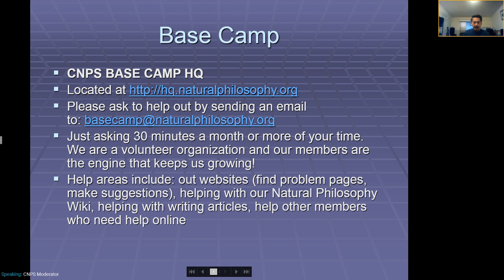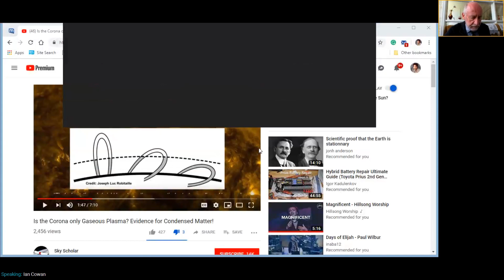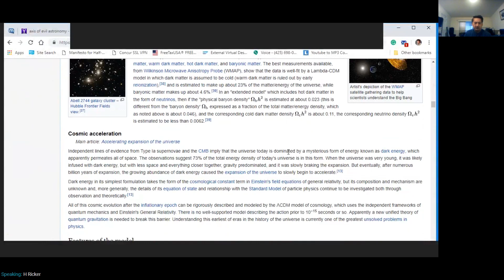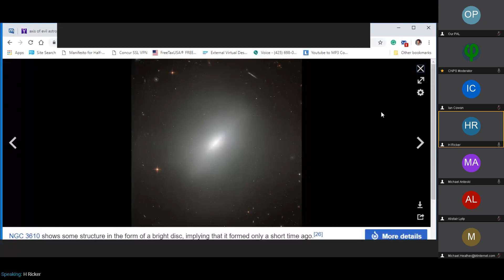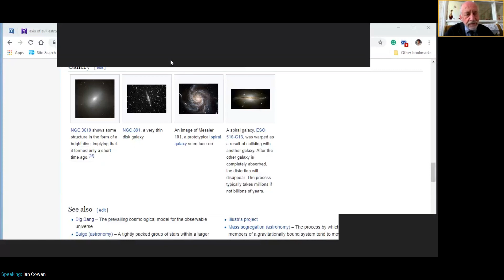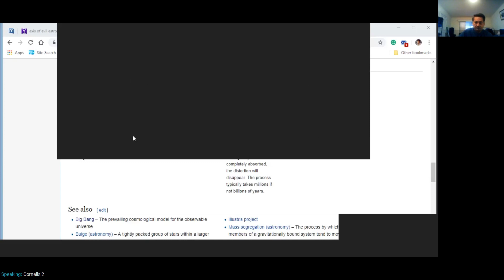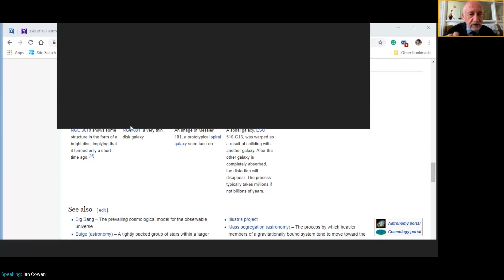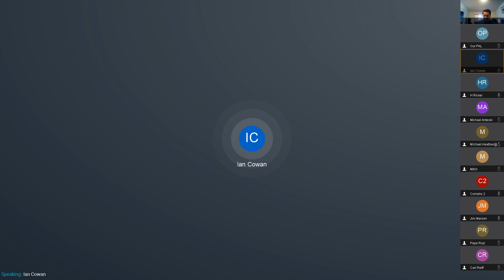4/6/19 - Big bang - something from nothing? Science Chat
This is an open discussion where we look at Sky Scholar on youtube, the big bang and question whether you can get something from nothing.